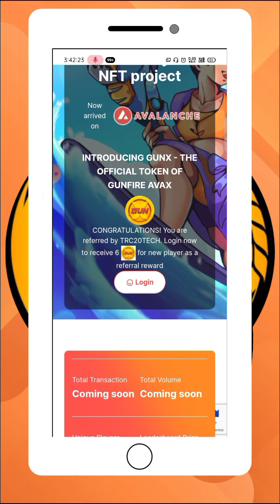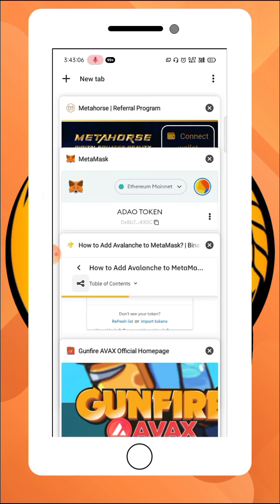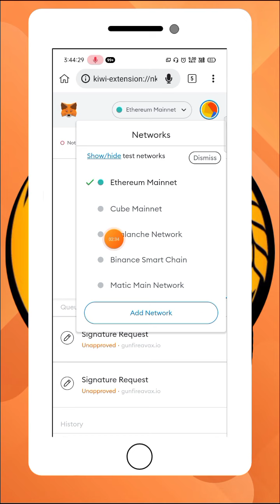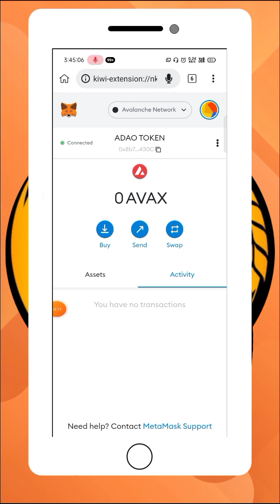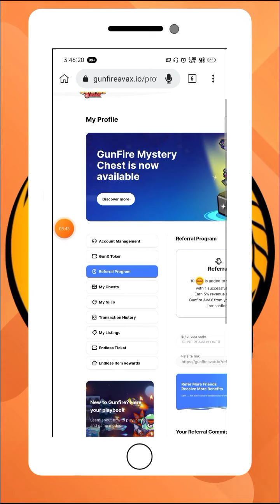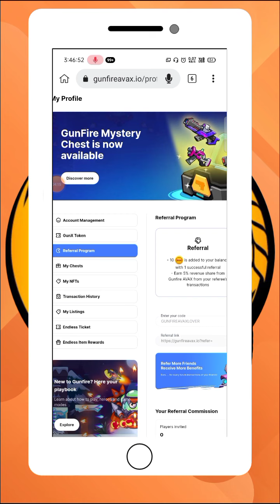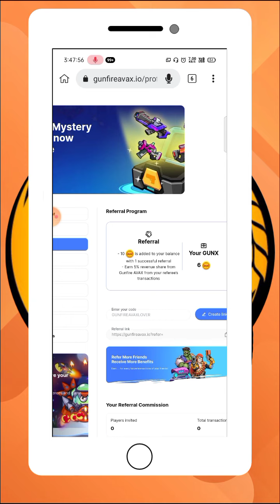New Crypto Airdrop Instant Reward For All Users || Avax Airdrop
crypto india
crypto minning
free airdrop
crypto airdrop
meta mask airdrop
trust wallet airdrop
tokenPoket airdrop
coinmarketcap airdrop